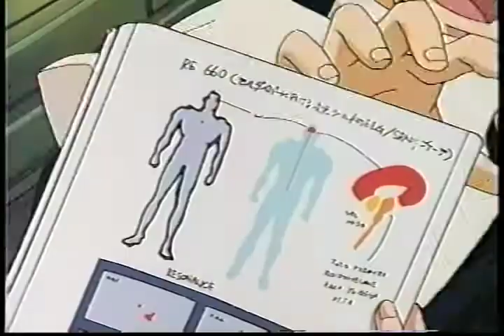DUI: Lords of Dubness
We are the lords of dubness.